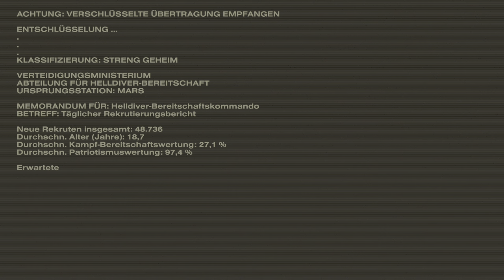Angezockt | Helldivers 2 [PS5] [4K] [HDR]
Helldivers 2 Amazon * Helldivers 2 MMoga * Helldivers 2 Geiszhalz
👍 🖖 🤟 🛒 Mein Equipment 🛍️ 🤟 🖖 👍
EpicPartner
Ihr habt Bock mit mir zu zocken oder zu texten? Kein Problem:
🕹️ PSN: odin_ase
🕹️ Steam: odin_ase